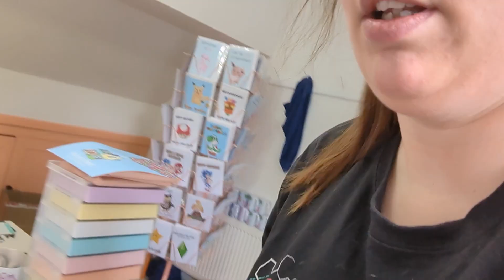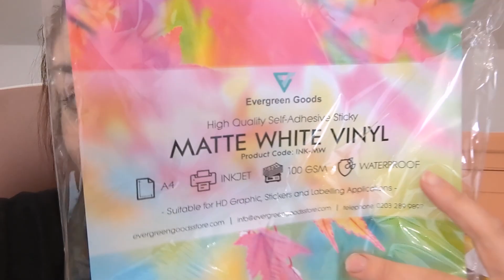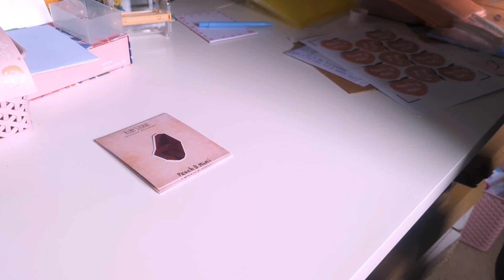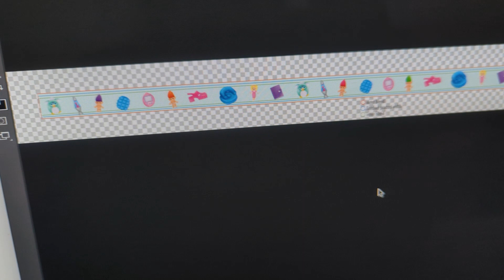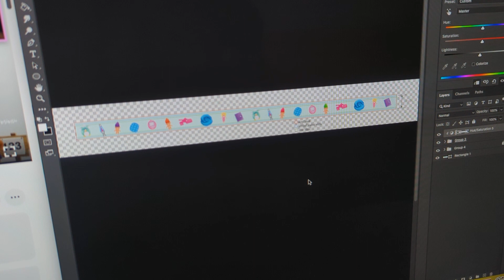Studio Vlog 62 - Making time to draw!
Hi everyone!!

In this weeks studio vlog I am prepping for the Midlands Planner Meet up at the weekend. I also pack Kimberley's order and actually make time to illustrate some new designs for another washi tape!

I've gone for a more simplified cartoon style for these designs as they are for a washi tape but let me know what you think, do you prefer this style or my normal  'blendy' style haha!

Hope you have a fab week and I will see you real soon!

Sammie

Equipment I use:
*Cricut Maker
*Epson Ecotank ET7700
*Vinyl Sticker Paper
*Pink Storage baskets
*Cutting mat for Cricut